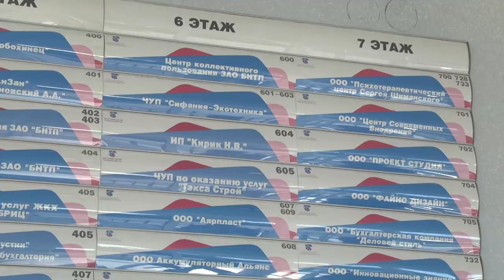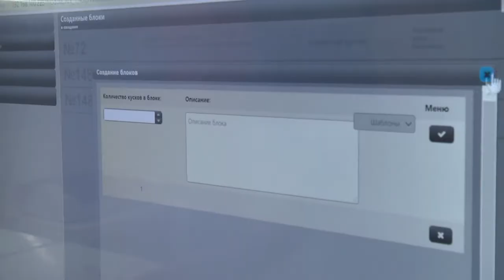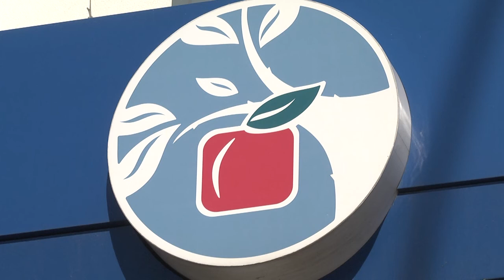2021-09-14 г. Брест. День обмена идеями: Брестский технопарк. Новости на Буг-ТВ.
Открывая календарь необычных праздников, всегда подмечаешь в нём какие-то особенные события и мероприятия, которые обращают  внимание на что-то важное, нужное, интересное. Так традиционно в сентябре здесь можно обнаружить весьма любопытное, но при этом важное событие – День обмена идеями. Считается, что создателем этого праздника является Роберт Берч. Энергия мозгового штурма объединяет усилия всей команды. Часто идея, которую разделяет один человек, порождает две или даже три новых концепции в группе, создавая возможности для всех - так уж повелось в нашем мире, что многие процессы в нём зависят от того, насколько люди  коммуницируют друг с другом, насколько открыты. Для Бреста своего рода площадкой консолидации идей, особенно тех, которые впоследствии могут стать серьёзными бизнесами, выступает технопарк. О буднях учреждения и его резидентах сюжет Анастасии Ноздрин-Плотницкой.